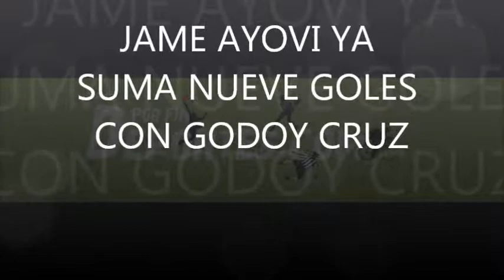JAME AYOVI YA LLEVA GOLES CON GODOY CRUZ